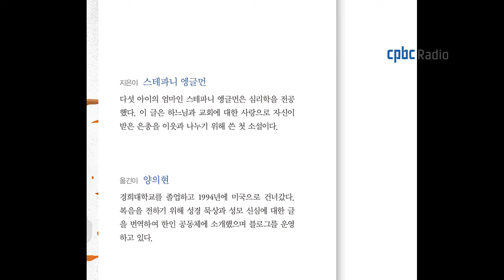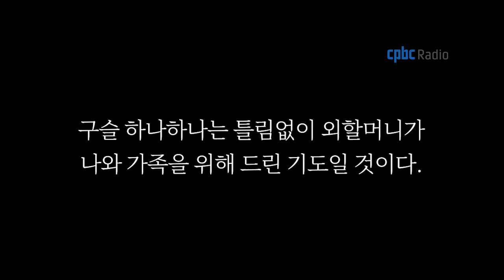cpbc 라디오 행복을 여는 아침 | 묵주알을 찾아서 | 바오로딸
cpbc 라디오 행복을 여는 아침

[2021년 10월 9일 토요일 - 이 주의 책]

'묵주알을 찾아서' 도서를
성바오로딸수도회 전영금 체칠리아 수녀님께서 소개해주셨습니다.